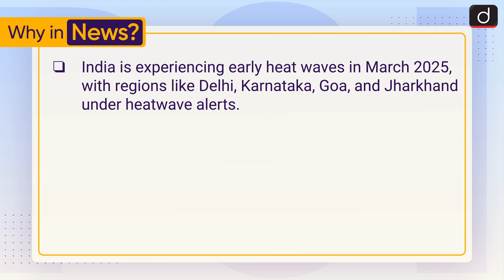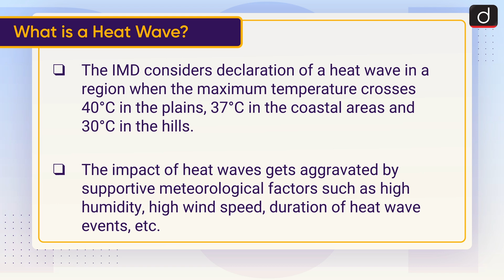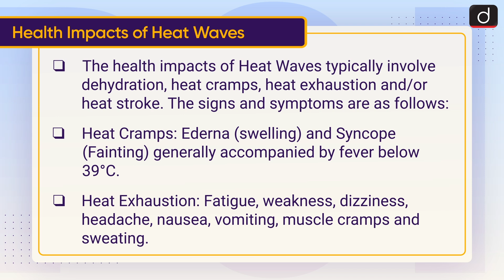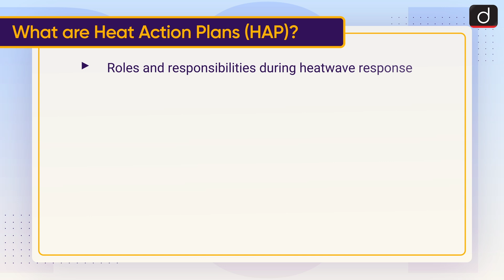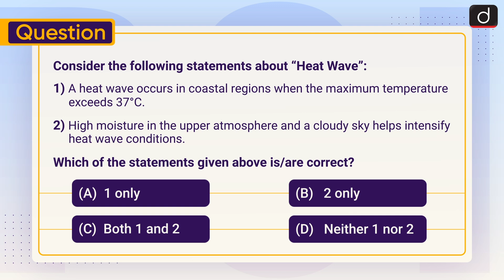Early Heat Waves | Heat Action Plans | To The Point | Drishti IAS English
What is a Heat Wave?

Causes of Early Heat Waves

Health Impacts of Heat Waves

What are Heat Action Plans (HAP)?